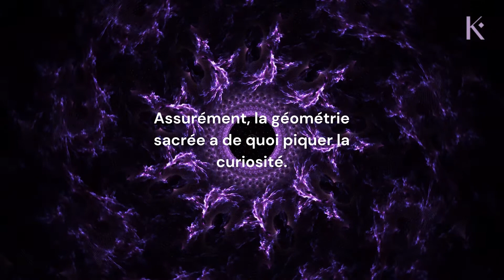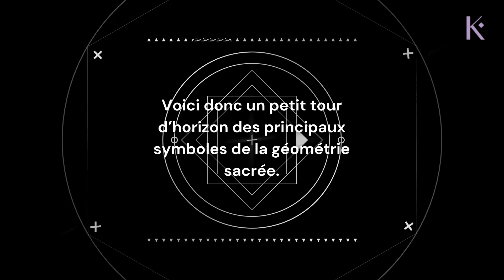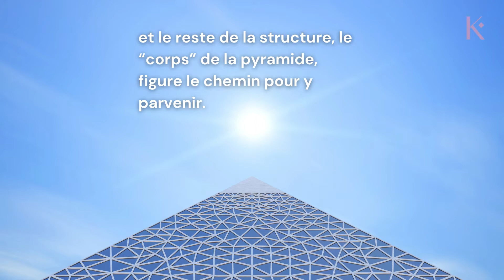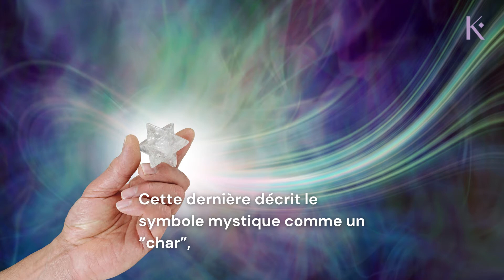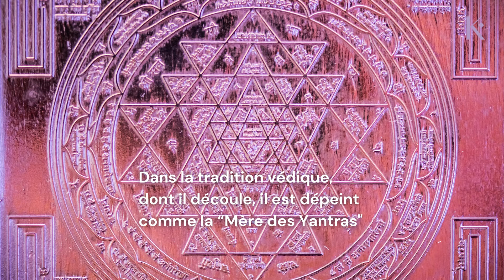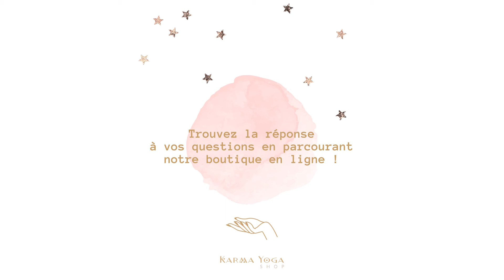Guide - Géométrie sacrée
Présente dans tous les recoins de l’Univers, de l’atome à l’étoile, de l’être humain à l’architecture, la Géométrie sacrée éveille, guérit et inspire depuis toujours.

Focus en vidéo sur cette science mystique que vous pouvez retrouver sous forme de bijoux, de capteurs de soleil ou encore de leggings sur notre boutique !